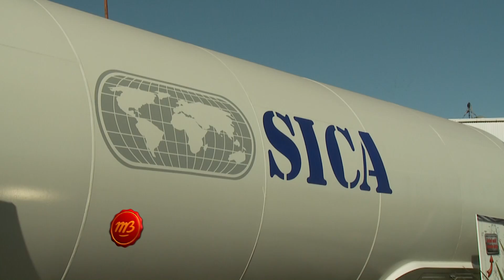1637 04 FECOL 2016 SABRINA KLOSTER